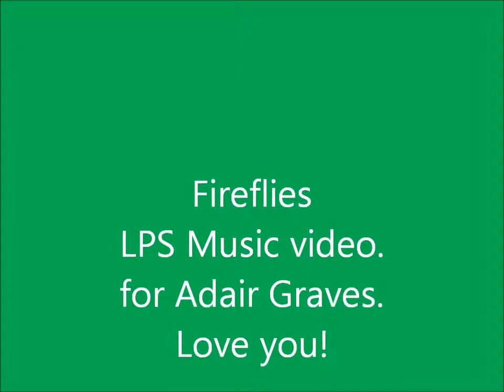Fireflies LPS Music Video